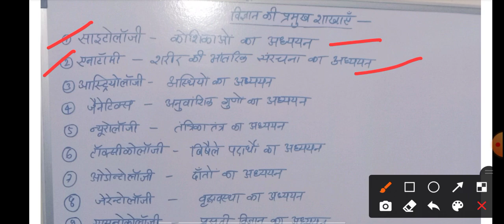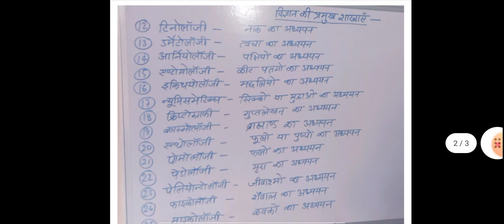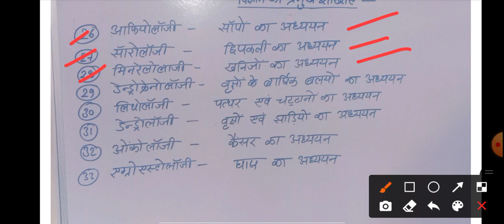विज्ञान की प्रमुख शाखाएं/ main branches of science/ most important सभी कक्षाओं के लिए महत्त्वपूर्ण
main branches of science,
विज्ञान की प्रमुख शाखाएं